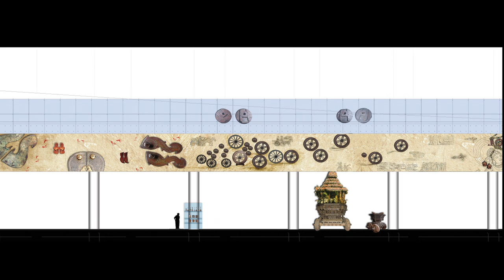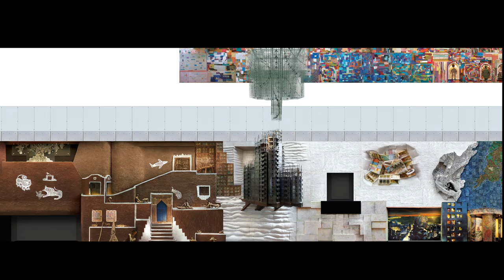Mumbai Terminal 2 - PAN | Art Installations by Rajeev Sethi